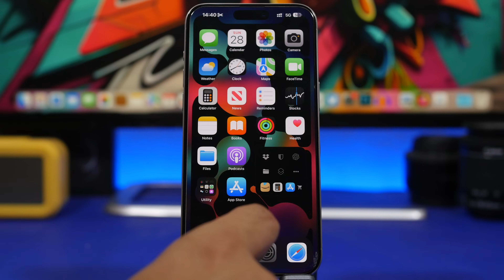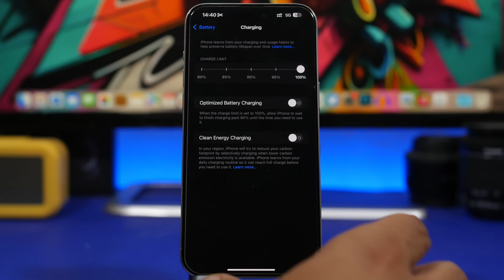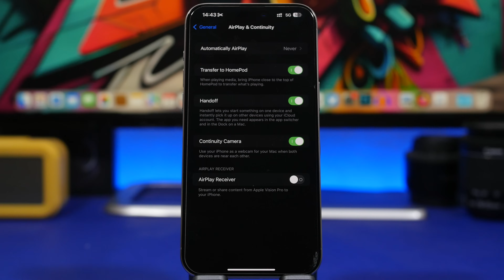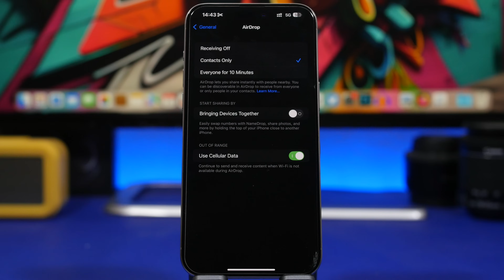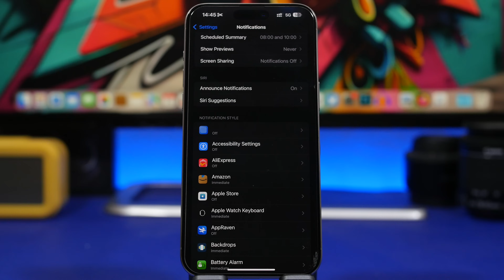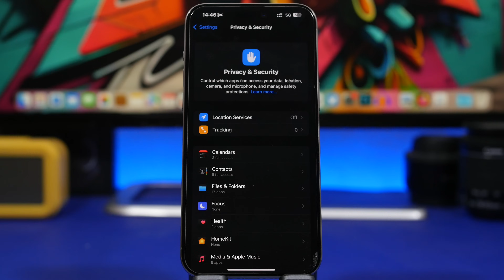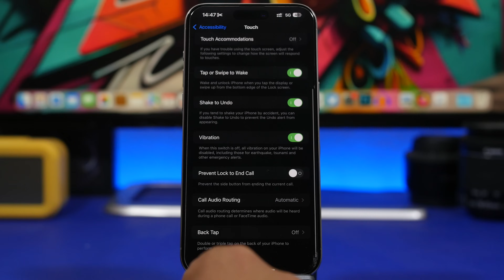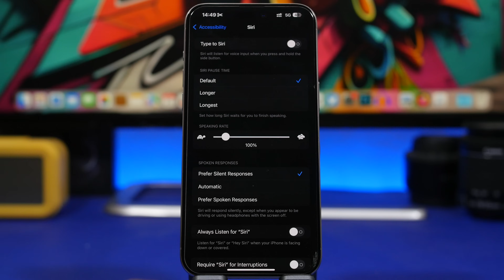iOS 17.6 - 12 Settings You NEED to Change Immediately!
iOS 17.6 is out with a few new features and changes, even though there are not a lot of new features this is still a very important update. In this video you can learn about 12 iOS 17.6 settings that you should change on your iPhone.

Energy 0:00
5G 1:24
AirPlay 2:31
Name drop 2:57
On Web 3:35
Notifications 4:10
Screen 4:42
Privacy 5:26
Location 6:00
Back tap 6:45
Sound 7:28
Siri 7:52